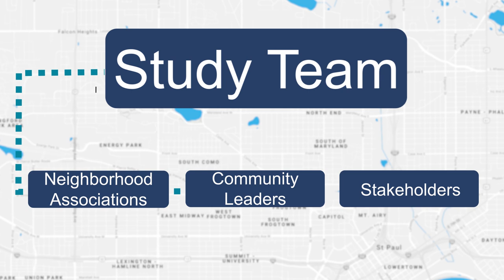Rice Street Visioning Study Overview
Ramsey County and the City of Saint Paul are working to define a community-driven vision for Rice Street between Pennsylvania Avenue and Wheelock Parkway.

Learn more about the study and share your input at ramseycounty.us/RiceStreetStudy.